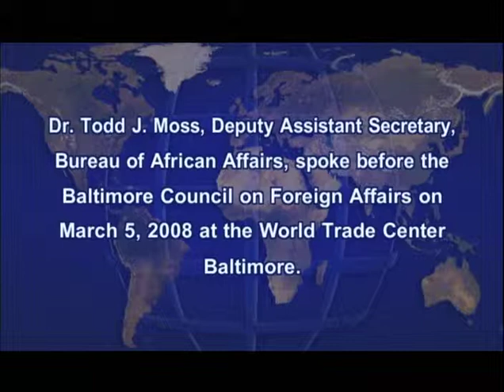Africa, an Emerging Strategic Partner By Todd J. Moss, March 5, 2008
Todd J. Moss, Deputy Assistant Secretary, Bureau of African Affairs